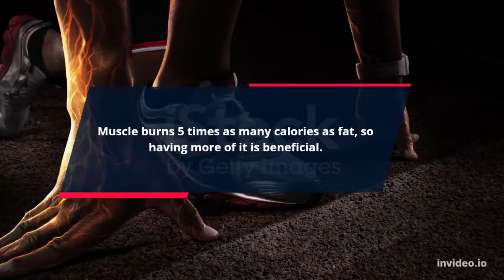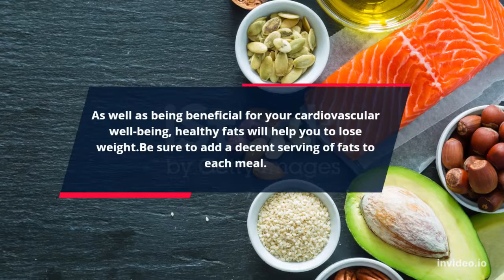WEIGHT LOSS 30 POUNDS IN 30 DAYS.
How to reduce 30 pounds in 30 days. You need to follow these 12 Steps to get rid of extra weight and make your life much easier and healthier.